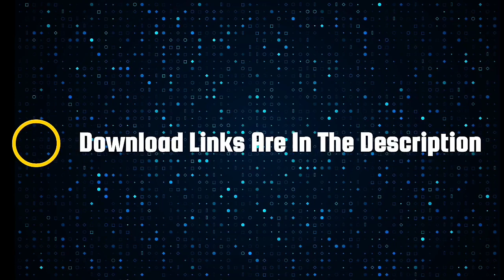Top 5 Offline Games Under 200MB For Android/IOS | GMV | RZ Gaming